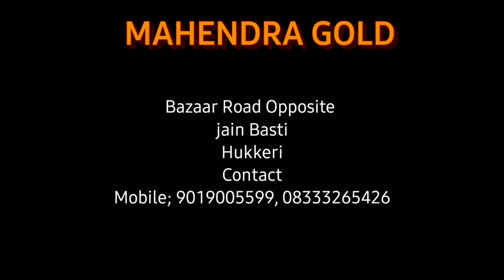ಹುಕ್ಕೇರಿಯಲ್ಲಿ ಸುರಿದ ರಣ ರಕ್ಕಸ ಮಳೆಗೆ ಈಗ ಒಂದು ವರ್ಷ#heavyrainfall